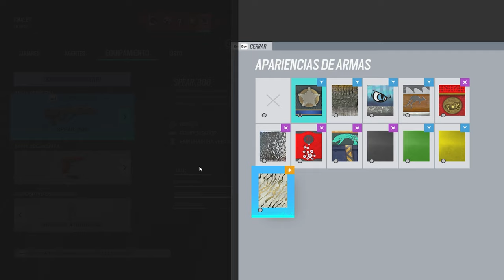VUELVO a MI YO de 2018 🙃 | RAINBOW SIX SIEGE | HIGH CALIBRE | Pablotas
👉En este Gameplay de Rainbow six siege: VUELVO a MI YO de 2015 🙃

► ¡Sígueme!